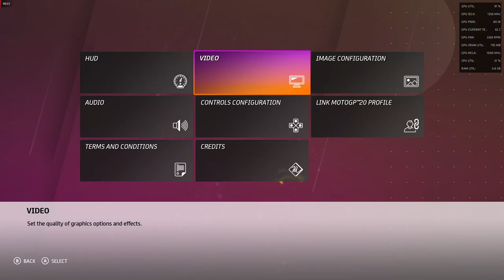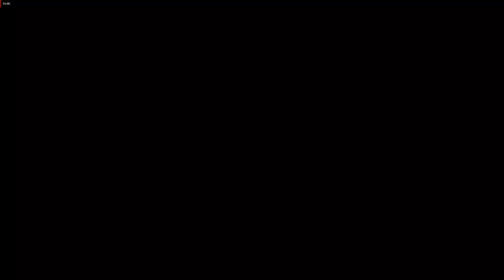VALENTINO ROSSI UGAL UGALAN DI MUGELLO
Endorse & Bussiness Inquiry
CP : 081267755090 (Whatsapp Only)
Traktir Admin Beli Kopi Dongs! disini :

Ingin ber iklan dengan kami ? video kamu akan ditampilkan di setiap awal video kami loh, dan jangkau lebih banyak peminat terhadap produk atau jasa yang kamu tawarkan. Harga mulai 70.000 saja lohh. Klik link ini untuk pricelist dan order yaa

valentino rossi, rossi, vale46, valeyellow, valentino rossi motogp, motogp, motogp gameplay, gameplay motogp, mugello, sirkuit mugello, nostalgia motogp, mbah rossi, racing, racing gameplay, epic music, epic music for content, epic music for content creators